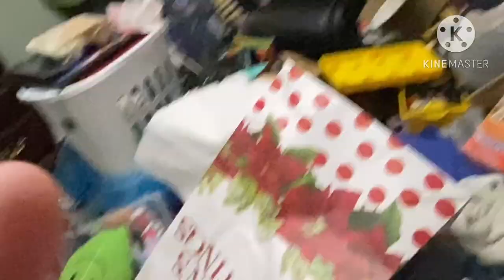Christmas in Ohio